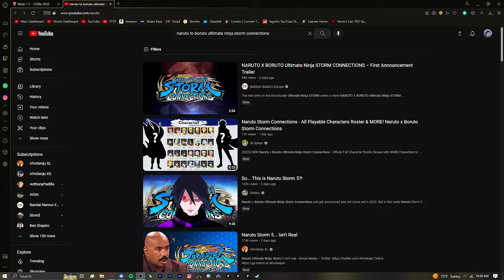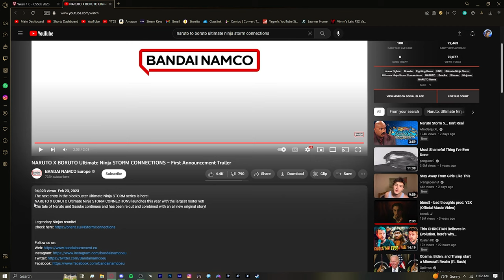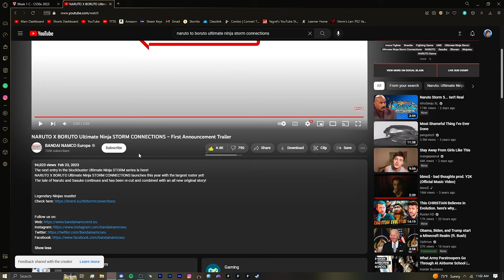ANIME FANS ARE STILL STARVING....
naruto shippuden ninja storm is just a big ol cash grab but well heres the trailer for it